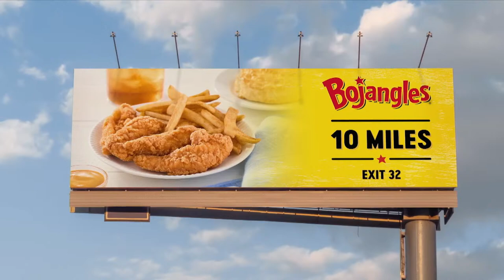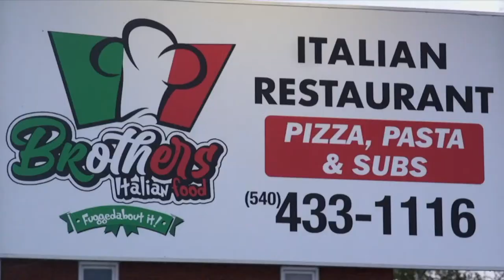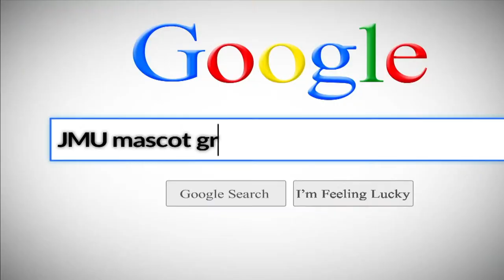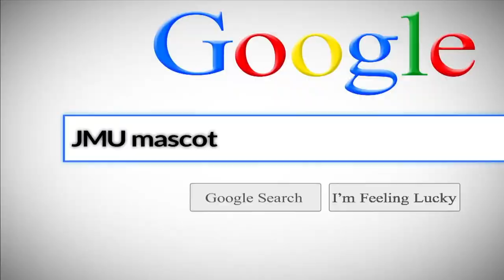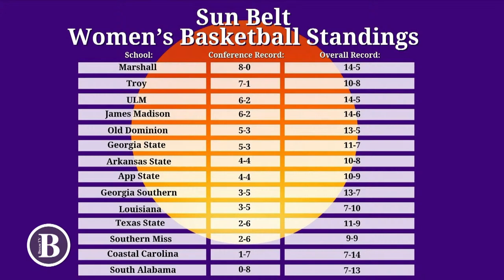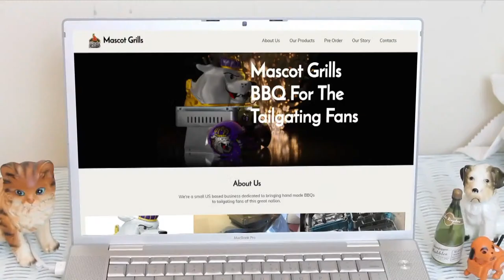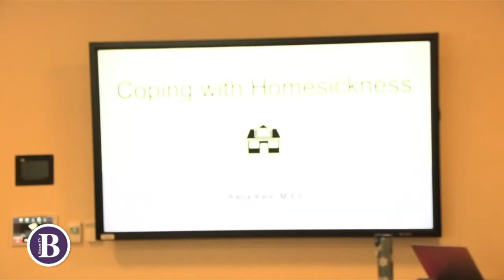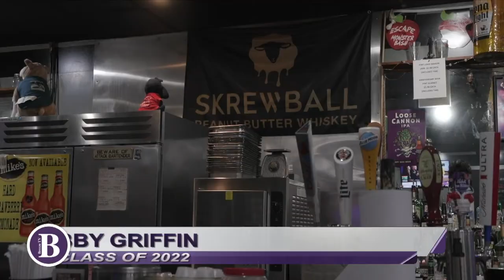Breeze TV | Jan. 26, 2024